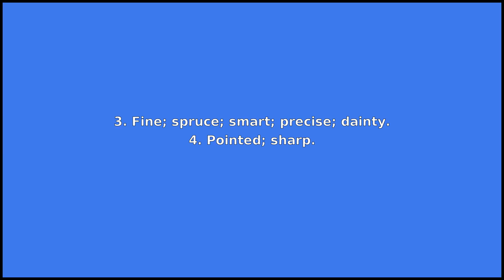PICKED - Meaning and Pronunciation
How to pronounce picked?

This video provides examples of American English pronunciations of picked by male and female speakers.
In addition, it explains the meaning of picked through a dictionary definition and several visual examples.

IPA Transcription of picked is /pˈɪkt/.

Definition of picked according to Wiktionary:
picked can be a verb or an adjective

As a verb picked can mean:
1. The past tense form of pick.
2. Pick.

As an adjective picked can mean:
1. Chosen; selected.
2. Having a pike or spine on the back.
3. Fine; spruce; smart; precise; dainty.
4. Pointed; sharp.

If you'd like to test your pronunciation of picked, check out Accent Hero's real-time pronunciation feedback tool: